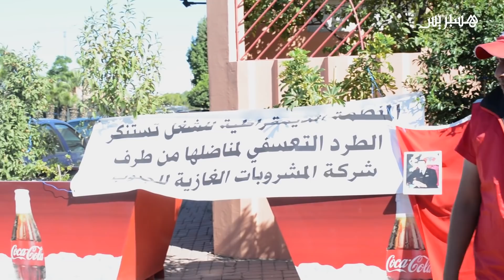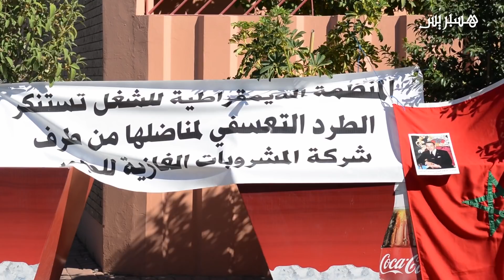مستخدم مطرود يعتصم أمام "كوكا كولا" بمراكش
بعد 12 سنة من العمل يتفاجئ بطرد تعسفي.. عامل يعتصم أمام مقر شركة بمراكش